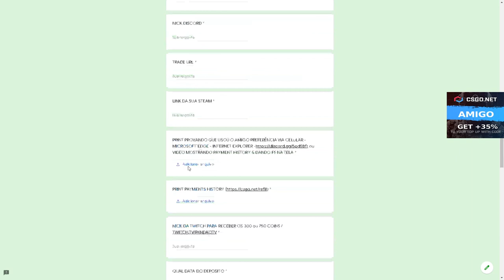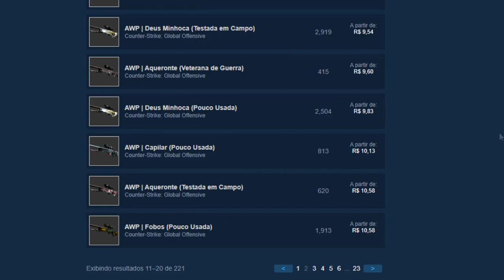MONTANDO um INVENTÁRIO com 40$ no UPGRADE no CSGO Net